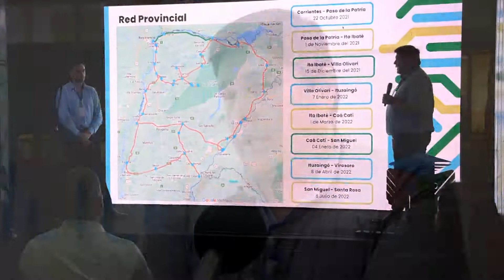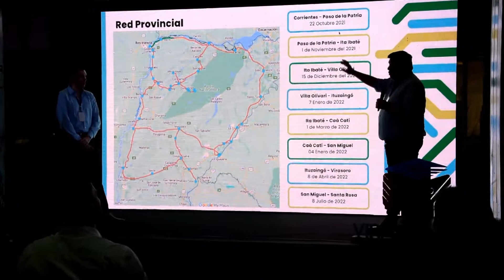TELCO EN VIRASOROTEC 2022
La 2° Edición de Virasorotec 2022 se llevo a cabo con mucha tecnología y conectividad. En esta edición TELCO acompaño una ves mas en el armado y realización del virasorotec, exponiendo 2 charlas y explicando su desarrollo en plataformas que agilicen los tramites gubernamentales entre otras cosas como cobros y la digitalización de las firmas. También destaco el trabajo que se hace en la provincia de rutas de transferencia de datos que ya esta terminado para una mejor conectividad de los usuarios. Estamos trabajando y enfocados en llevar conectividad a las empresas que necesitan de una buena conexión.

NOTA:  Miguel Méndez - Gerente de tecnología de Telco

Periodista: Miguel Peloso (@Pelozo1976)
Cámara y edición: Wilfredo Sosa (@Editionfilms)